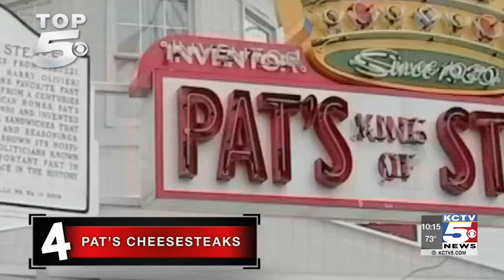The Top 5 overrated tourist attractions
Does your perfect summer vacation include a beach? There's a few you might want to avoid.